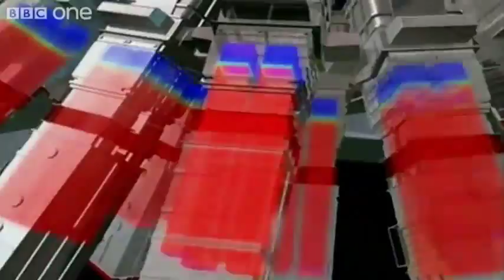Чистая єнергия ядерного синтеза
Только самые интересные и актуальные новинки мира современных технологий собранные с самых популярных источников.